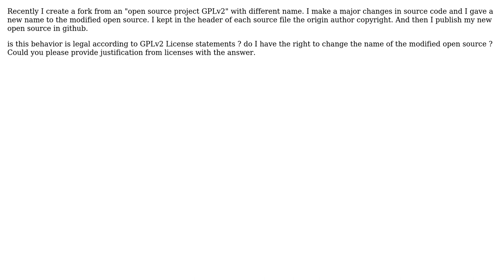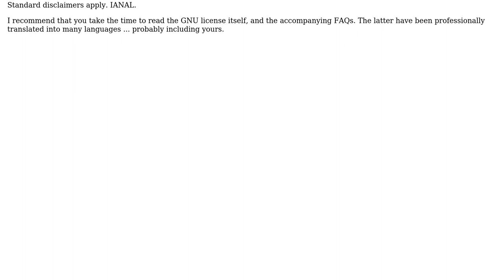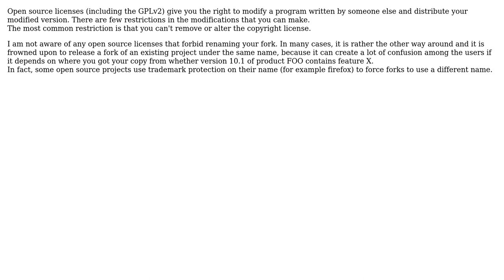Am I covered with GPL If I want to create a derived work from a GPLv2 project and change the...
Software Engineering: Am I covered with GPL If I want to create a derived work from a GPLv2 project and change the project name?

With thanks & praise to God, and with thanks to the many people who have made this project possible! | Content (except music & images) licensed under CC BY-SA | Music | Images & others | With thanks to user Stephen C user Ellouze Anis user Bart van Ingen Schenau and the Stack Exchange Network Trademarks are property of their respective owners. You are responsible for your own actions.